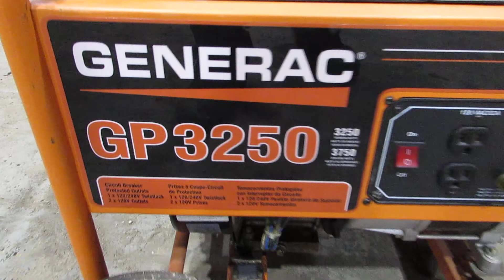Generac GP3250 Generator